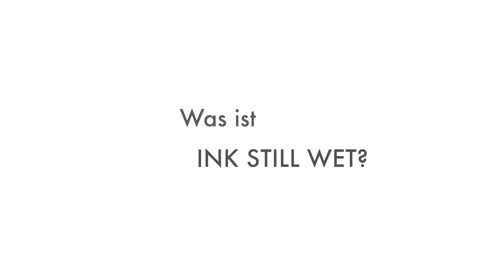Ink Still Wet - Interview mit Peter Ruzicka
Beim Composer-Conductor Workshop INK STILL WET können junge Komponistinnen und Komponisten im August ihre eigenen symphonischen Werke mit dem Tonkünstler-Orchester einstudieren.

Peter Ruzicka, der Workshop-Leiter, spricht im Video über die Details 🎬 ⬇️

Anmeldeschluss ist der 1. März